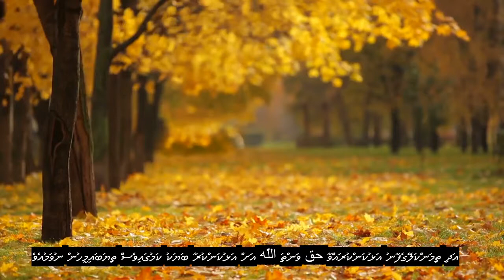Chapter 109 The Disbelievers, Beautiful Quran Recitation, 90+ Language Subtitles | Divehi